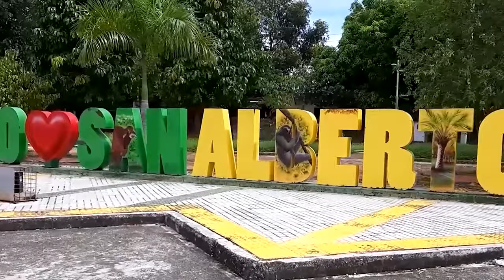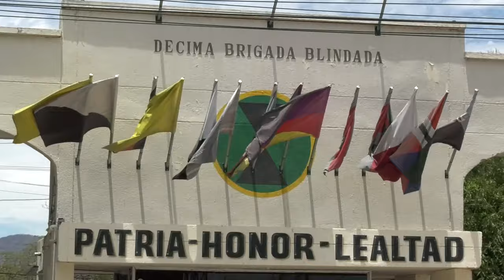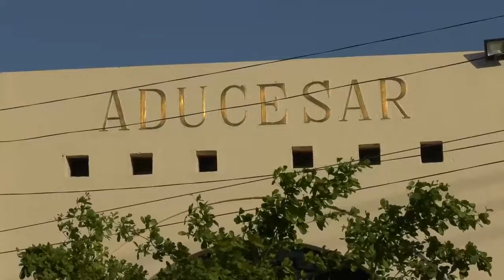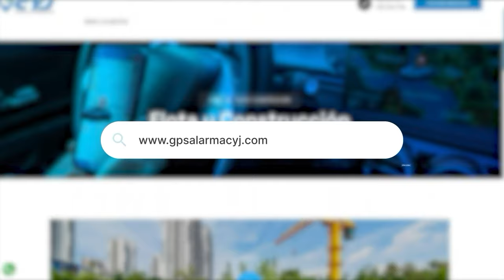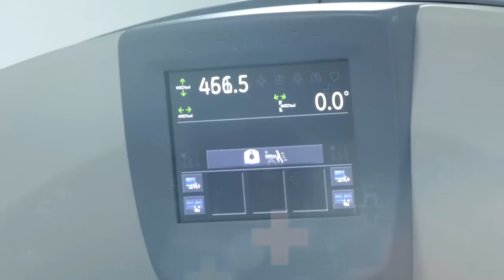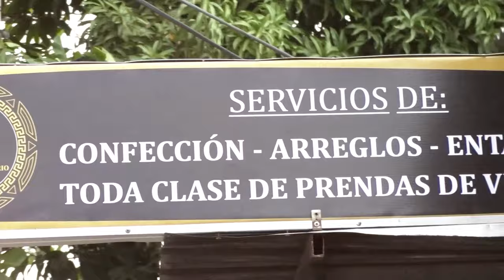CNC NOTICIAS VALLEDUPAR EMISION CENTRAL 15 ABRIL 2024